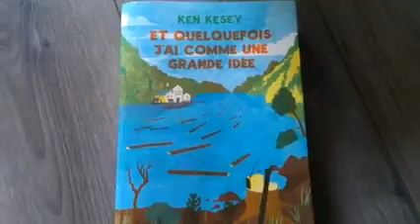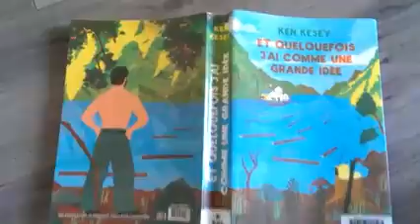Une minute, un livre - "Et quelquefois j'ai comme une grande idée", Ken KESSEY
Virginie vous présente "Et quelquefois j'ai comme une grande idée" de Ken KESSEY, un roman qui nous entraîne sur les chemins des relations humaines.